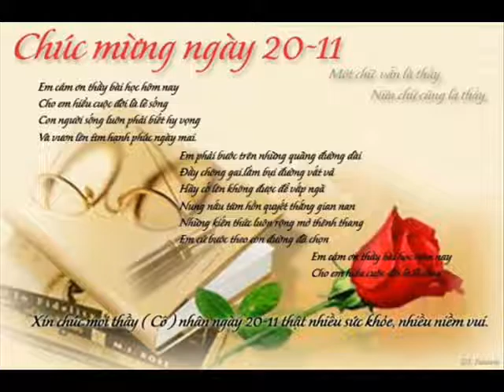Khai Strong 59